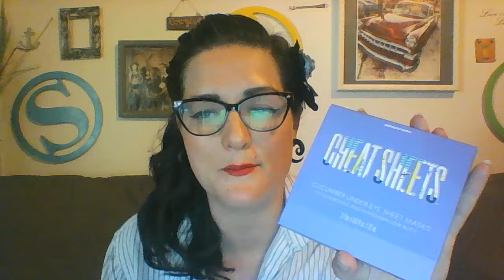Scalp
Free tips on everything pin-up, Bonnie's Joy, and Perfectly Posh. Starring Scarlett Valentine
18 of 50